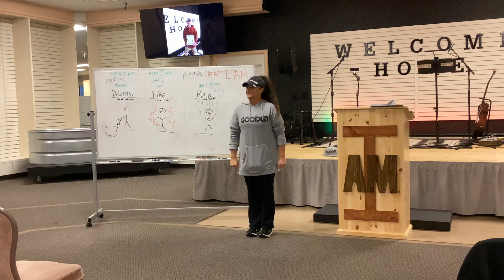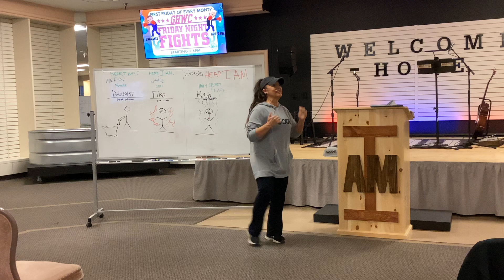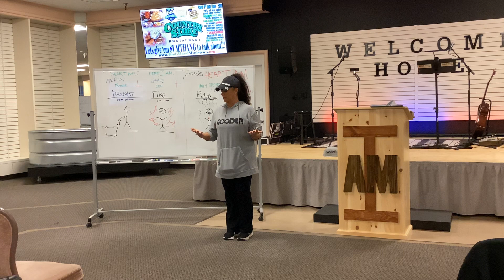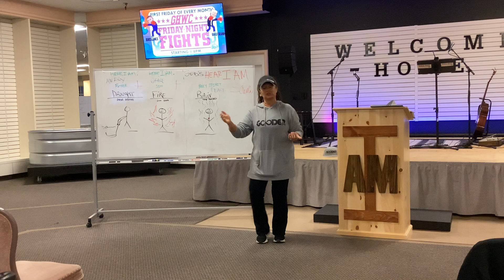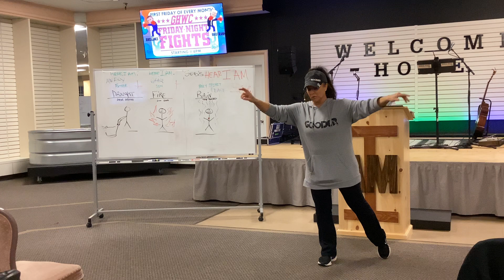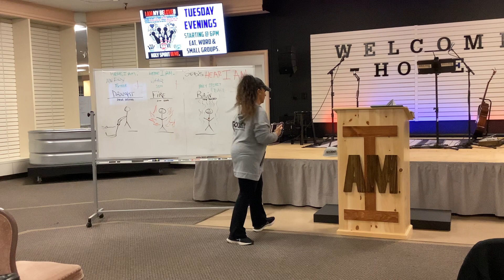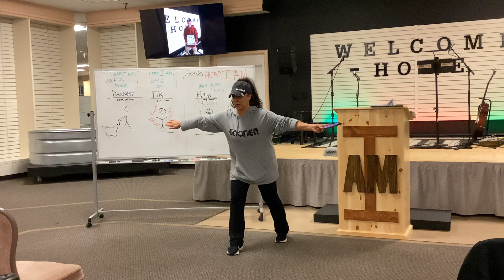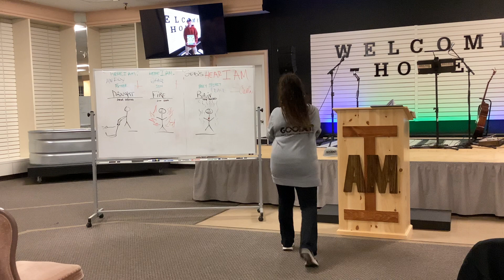I AM RECOVERED MY BELOVED PASTOR TRISH CARANGAN AGAPE FATHER SON HOLY SPIRIT OVERFLOW POWER WORSHIP